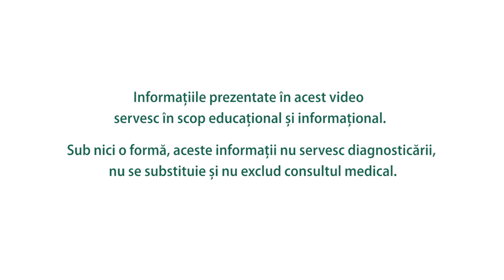Interviu conf. dr. Carmen Crețu: Înțepăturile de insecte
Țânțari, păianjeni, căpușe, albine, purici, furnici... Suntem în sezonul lor. Cum acționăm dacă ne-a înțepat o insectă? Ce facem cu copiii? Cum îi protejăm? Ce nu trebuie să ne lipsească din casă sau din trusa medicală de concediu, dacă vrem să evităm problemele legate de înțepături? Ne răspunde Conf. Dr. Carmen Crețu, medic primar parazitologie medicală, invitată în studioul Ziarului de Sănătate alături de Simona Dragomir.